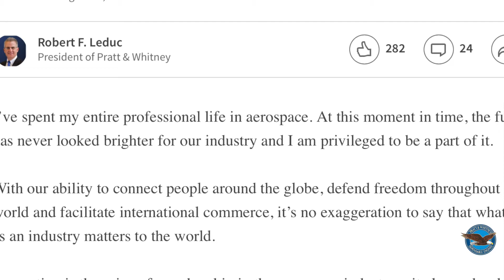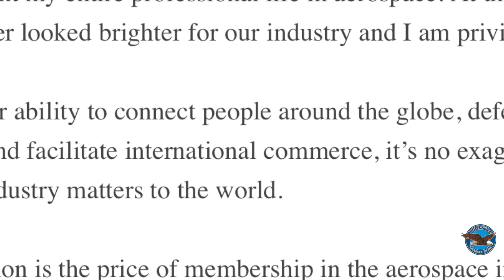Like Father, Like Son … and Son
The Prete brothers - Tom and Mark - know working in aerospace has an impact. It matters. Many believe it’s a calling where your work can impact the world. The Prete brothers believe this, each taking a different approach but sharing a love of aviation.